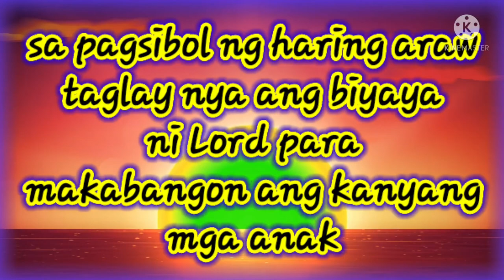HAGUPIT NI ODETTE DI MAKALIMUTAN KAILANMAN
ang pagwasak at pagpalo ng alon sa baybayin ng lugar kung saan ako isinilang.
unforgettable ang mo.ent na ito sa dami ng sinira...